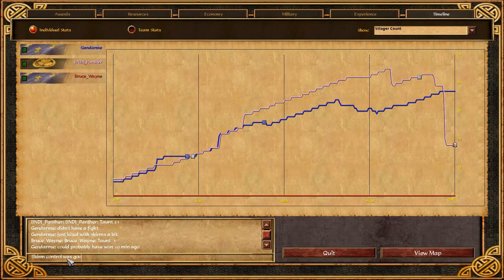Gendarme vs [IND]Panther - 1v1 on High Plains, their first match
Another extremely entertaining 1v1 game between Gendarme (French) & [IND]Panther (Japan). This is the first game between the two players, and is a pretty good game. The excitement is top notch, the map being High Plains from ESOC, and some amazing unit control from one of the players!

PS Game starts at 2:30